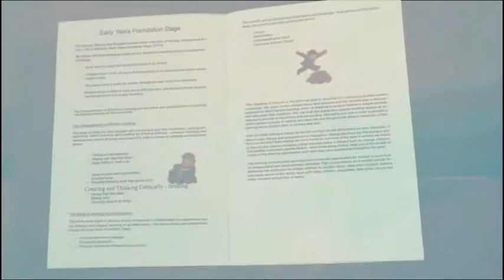The Farm House Nursery